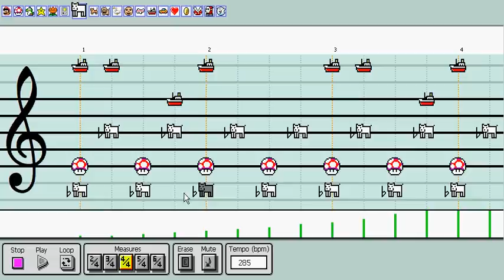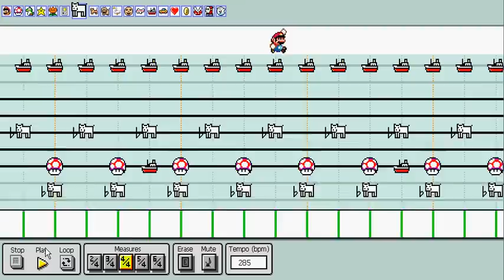"Kernkraft 400" in Advanced Mario Sequencer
Kernkraft 400, by Zombie Nation, is one of the best techno songs EVAR.

I used a MIDI file to learn how to play this song, but no MIDI file was used in the actual process of creating the AMS file. I followed the original music video (without a bit of the intro), and created this by ear.

Thanks goes to David Whittaker, for writing the "Stardust" theme from Lazy Jones, which as we all know Zombie Nation borrowed to create "Kernkraft 400".

Thanks also goes to Adolfobaez, who created the soundfont I used in this song.